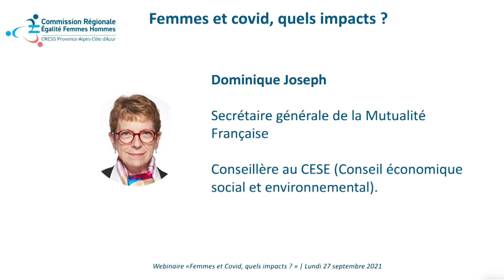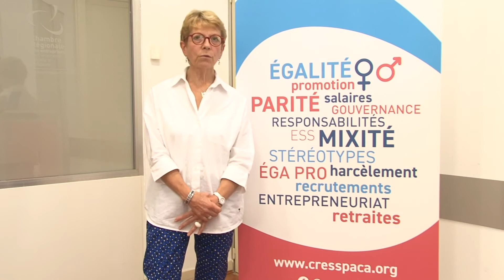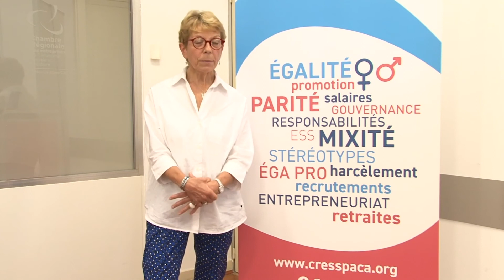Femmes et covid, quels impacts ? | Interview 1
Avec Dominique Joseph, secrétaire générale de la Mutualité Française, conseillère au CESE (Conseil économique social et environnemental).

Plus d'un an après le premier confinement, le constat est clair : la crise Covid-19 a bouleversé nos vies et a révélé, voire même exacerbé les inégalités et les failles de notre société. La pandémie a agi comme le révélateur des inégalités femmes-hommes et généré dans certains cas un véritable recul des droits des femmes.

Alors femmes et Covid, quels impacts ? Analyse de ce phénomène complexe et multiforme sur 4 plans (le bien-être et la santé, l'articulation des temps de vie, la situation économique et sociale, la gouvernance) avec un focus sur le télétravail.